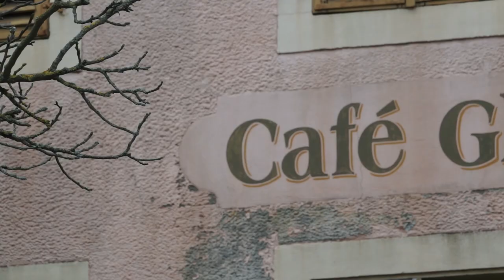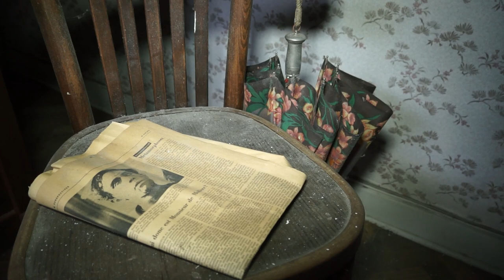CAFÉ G - URBEX-VIDEO #53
Un ancien café arbore l'insigne Mousel, la bière typique du pays...
A l'intérieur on peut y découvrir un piano (enfin ce qu'il en reste)  dans une salle de fête assez abimée.
On y trouve egalement un bar en très bon état et une piste de bowling en bois. Visite assez décevante, pour terminer notre journée de tournage.
@ URBEX-VIDEO, 2015.